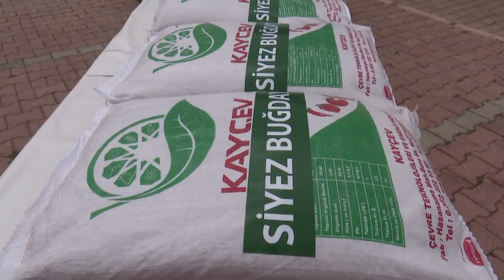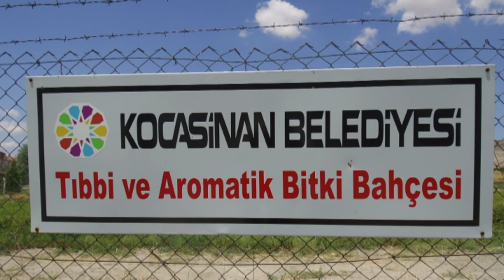KOCASİNAN’NIN TARIM ARAZİLERİNDE ÜRETİM SEFERBERLİĞİ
Coronavirüs (Covit-19) ile etkin mücadelenin yanında tarımsal üretimin sürdürülebilmesinin sağlanmasına büyük önem veren Kocasinan Belediyesi, Kayseri’deki tarım, hayvancılık ve ziraatın yüzde 20’sinin yapıldığı Kocasinan bölgesindeki 112 bin metrekare arazide üretim seferberliği başlattı. Cumhurbaşkanı Recep Tayyip Erdoğan’ın ‘Ekilmedik bir karış tarım toprağı bırakmayacağız’ sözünü görev addettiklerini belirten Kocasinan Belediye Başkanı Ahmet Çolakbayrakdar, “Tüm imkanlarımızı seferber ederek, tarımsal alanda üretime katkı sağlıyoruz” dedi.
Tıbbi ve aromatik bitkiler, siyez buğdayı ve organik domates fidesi üretimi ile tarımsal kalkınmaya büyük destek olduklarını hatırlatan Başkan Çolakbayrakdar, Kocasinan Bölgesi’nin 156 bin hektar alan üzerinde Kayseri’nin en büyük yüzölçümlü ilçesi olduğunu vurgulayarak,  “Tarım, hayvancılık ve ziraatın yoğun olduğu bir bölgeyiz. Kayseri’deki tarım, hayvancılık ve ziraatın yüzde 20’si Kocasinan bölgesinde yapılmaktadır. Biz biliyoruz ki; Kocasinan’ın ticareti ve ekonomisinin büyümesi ve ilçede yaşayanların refahının artması demek, Türkiye ekonomisinin büyümesi demektir. Yerelden hareketle Türkiye’ye model olacak işler yapıyoruz. Bununla birlikte bu süreçte de çiftçimizin ve ülkemizin daha fazla kazanması ve tarımsal üretimin sürdürülebilmesi için tüm imkanlarımızı seferber ettik. Bu zamana kadar 12 bin dönümlük alanda yapmış olduğumuz uygulamayla sağlıklı nesiller yetiştirmek adına tarihi geçmişi 10 bin yıl öncesine dayanan siyez buğdayını ekerek, tohumunu çiftçilerimize ücretsiz olarak dağıtmıştık. İlçemizde başlattığımız bu uygulama,  Türkiye’ye model olmuştu. Ayrıca 10 bin dönümlük arazide tıbbı ve aromatik bitkilerle tarımsal alanda başlatmış olduğumuz yenilikçi tarım anlayışını artırarak devam ettiriyoruz. Özellikle bu süreçte de 90 bin dönümlük araziyi ekilebilmesi için tarıma hazır hale getirdik.  Şimdiye kadar yaptığımız yatırımların yanı sıra bundan sonra da yeni projelerimizle Kocasinan’ımız için farkındalık oluşturacak projeleri hayata geçireceğiz. Bütün gayretimiz, şehrimizin ve ülkemizin ekonomisine destek olarak istihdama katkı sağlamaktır.” ifadelerini kullandı.
Başkan Çolakbayrakdar sözlerini “Allah’ın yardımıyla bu sıkıntılı günleri de geride bırakarak, daha güçlü bir şekilde yeni Kocasinan’ı inşa edeceğiz.” diyerek sözlerini noktaladı.